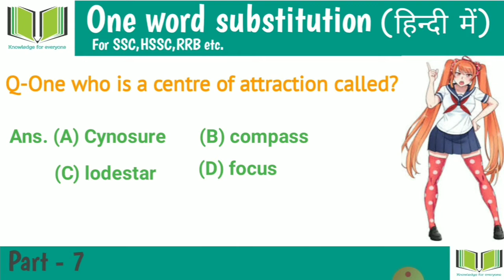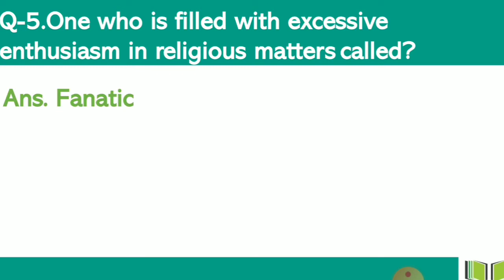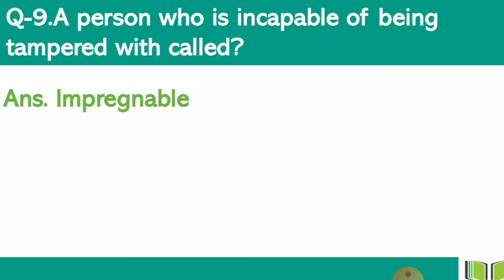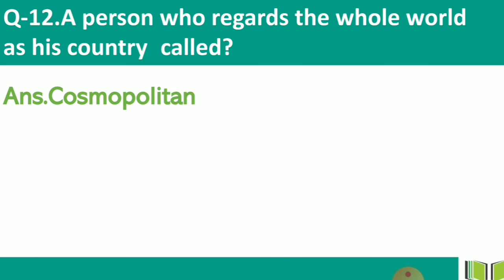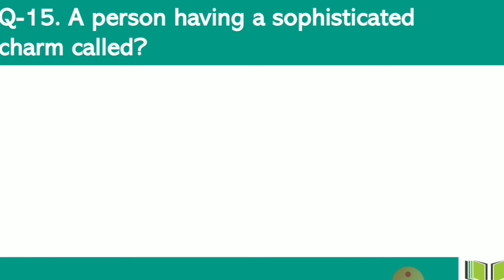One word substitution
Words are very useful for every exam